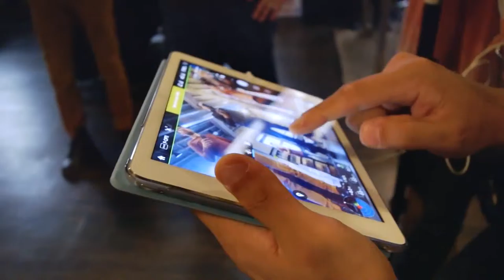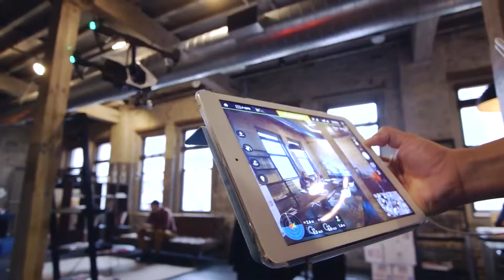Drone dji Inspire 1 & Phantom 3 / MedeDrone - Promo Medellín 2016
Drone DJI Inspire Phantom MedeDrone Promo Edicion Edit Films Video Audiovisual 4K Movie Aerial Photo Advanced Professional Overview Medellín Antioquia Colombia Peliculas Videos Videoclip